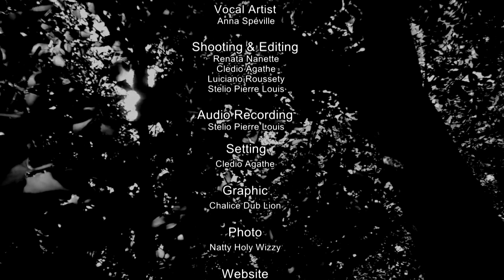Anna Spéville - Non, Je ne regrette rien [Take Off Concept]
Take off Concept, Produced by Skool of Art, Rodrigues -
Non, Je Ne Regrette Rien [Edith Piaf] - Cover by Anna Spéville
SOA Singerz Club